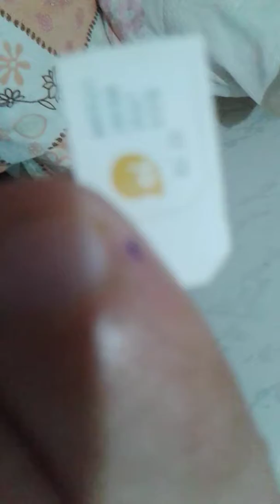Destruindo 1 chip de celular com que 10 anos.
Após quase 10 anos de uso, eu resolvi jogar no lixo 1 chip da Oi em 08/08/2019